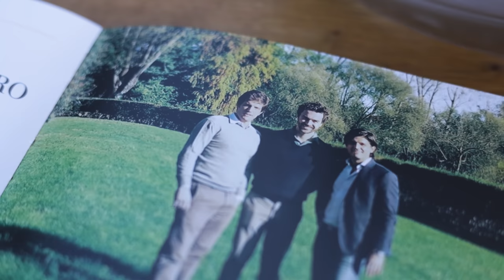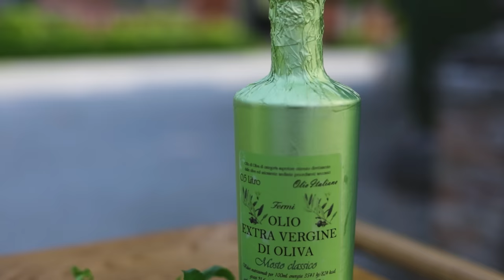This Syrup Will Change Your Spritz Game!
2 basil and olive spritz cocktails that are so refreshing and unique! So when FIOL reached out and invited us to Treviso, the home of Prosecco, I knew what to do - to show you what this award-winning ambassador of Italian excellence can do, I’ll show you how to use it in 2 cocktails: the Basil Spritz (created by Erik Hakkinen) and the Olive Fiol Spritz - a signature drink with an Olive Oil & Basil Syrup. If you love Italian cuisine, or just the beautiful scenery of a seventeenth-century Italian Villa, pull up a chair and get comfortable. It’s Cocktail Time!

Check out the recipes for the Basil and Olive Fiol Spritzes

Check out Fiol’s website here if you want to learn more about this beautiful prosecco

A massive thank you to all our Patrons for their support, especially "Old Fashioned" patrons Julien Laucke Johannes Haas, Aaron Merkle, Mike Conners and “Negroni-Wall of Fame” patrons Cesar Garcia, David McDermitt, Joerg Meyer, Nikola Bulajic, Kris Kemp, PhotoJoseph, Kyra Carbone, Benjamin Tran, Hokky Tio, Trevor Harbeard, David Bryne and Oleg Smityuk!
Check out the episodes when they joined and their spots on the Wall of Fame

📨 𝗡𝗲𝘄𝘀𝗹𝗲𝘁𝘁𝗲𝗿
Join “the Cocktail Times” newsletter and get secret cocktail tips and my answers to the most frequently asked questions!

🔬 𝗠𝗜𝗫𝗢𝗟𝗢𝗚𝗬 𝗚𝗘𝗔𝗥
● Precision scale
● iSi whipper
● Mortar & pestle
● Bitters bottles
● Sous Vide cooker set
● Precision scale

● Liquid Intelligence by Dave Arnold
● Drinking Distilled
● The Bar Book
● The Flavor Matrix
● STB Cocktail Guide
● Meehan’s Bartender Manual

📹 𝗦𝗧𝗨𝗗𝗜𝗢 𝗚𝗘𝗔𝗥
● main light
● practical light

Check out last week’s episode and learn how to make the Tom Collins and the clarified Crystal Collins

🤝 𝗙𝗼𝗹𝗹𝗼𝘄 𝗖𝗼𝗰𝗸𝘁𝗮𝗶𝗹 𝗧𝗶𝗺𝗲 𝗼𝗻 𝗜𝗚, 𝗙𝗕, TikTok or 𝗪𝗘𝗕

0:00 It’s Cocktail Travel Time!
0:42 Treviso, Italy
1:26 Today on Cocktail Time
1:38 Finding Ingredients in Treviso
2:27 Basil Spritz Ingredients
2:37 FIOL Prosecco
3:29 Basil Spritz
5:21 Olive Fiol Spritz Ingredients
5:52 Basil & Olive Oil Syrup
7:53 Lemon Powder Garnish
8:28 Olive Fiol Spritz
10:07 Bottom of the Glass - Tiramisu!
10:47 Recipes

The team behind this video:
Robi Fišer
Sašo Veber
Phantom hand